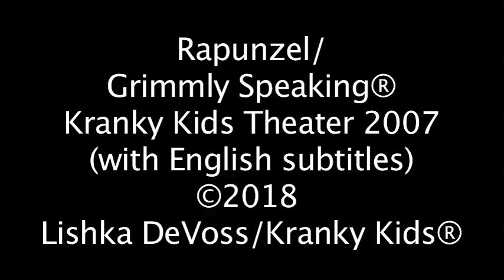Kranky Kids: Rapunzel (with English subtitles)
From Grimmly Speaking®: 7 students, 6 weeks, 2 days a week (only one and a half hours each day) resulted in a theater production of 5 different Grimm tales. Rapunzel is a story based on rampion. Rampion is a member of the bellflower family. It has bluish flowers and edible leaves and roots that are usually used in salads. Rampion grows wild and is also called rapunzel.